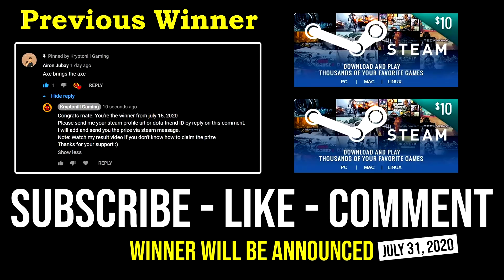PHYSICAL MID TINY IS BACK 1 Toss Deleted Even TI Winner Can't Run with Daedalus Burst DotA 2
► This Video Shows: How to Bring Back Physical Damage Tiny Build with 1 Toss Deleted Even TI Winner GH Can't Escape.

Initial release date: July 9, 2013
Developer: Valve Corporation
Designer: IceFrog
Genre: Multiplayer online battle arena
Publisher: Valve Corporation
Engine: Source 2

2.LIKE
3.COMMENT

⏰Upload Schedule⏰
➤7:00AM
➤11:00AM
➤3:00PM
➤7:00PM
➤11:00PM

►Hero: